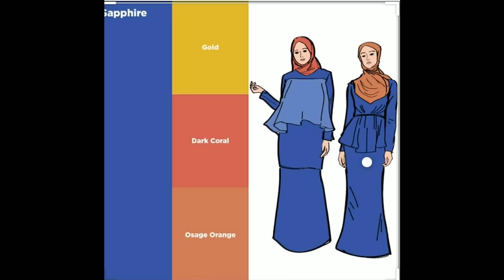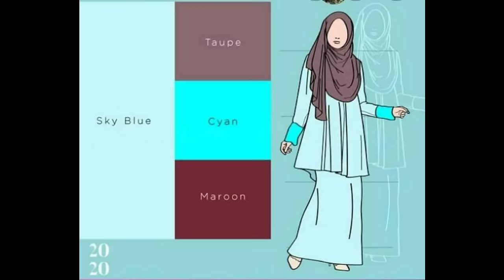Inspirasi Paduan warna baju dan warna jilbab terkece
Berbagai macam inspirasi paduan warna baju dan warna jilbab